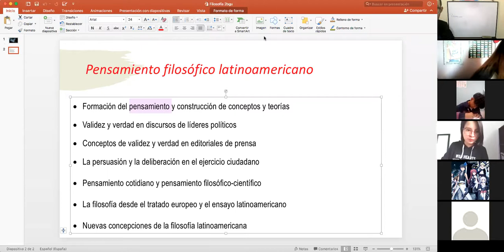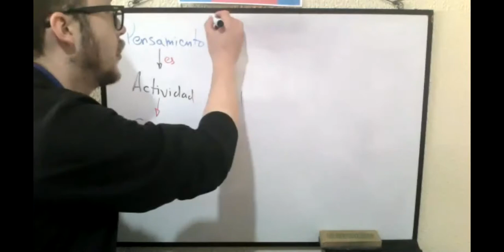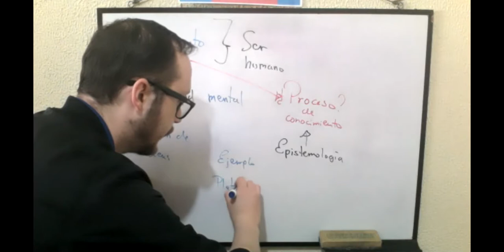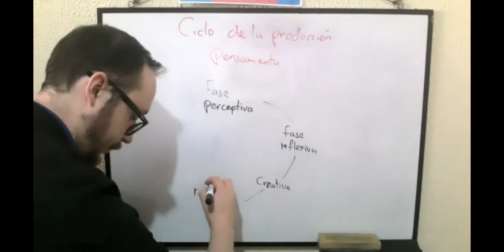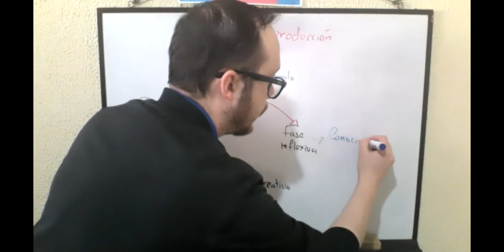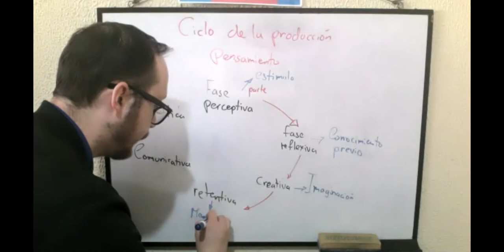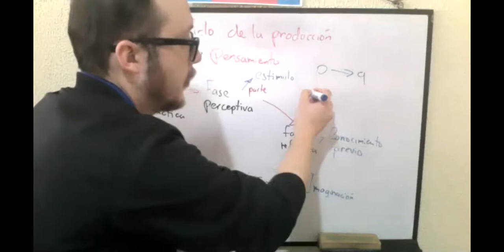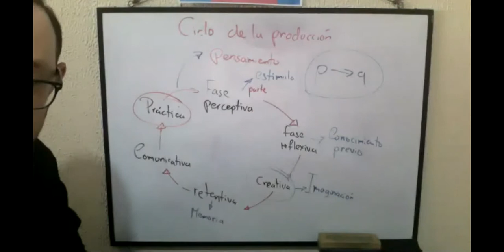2BGU B FILOSOFÍA CARLOS 10DIC2020